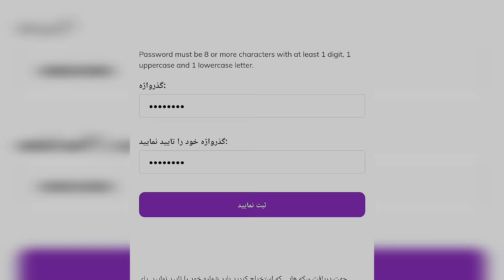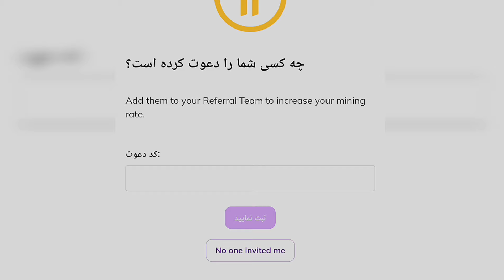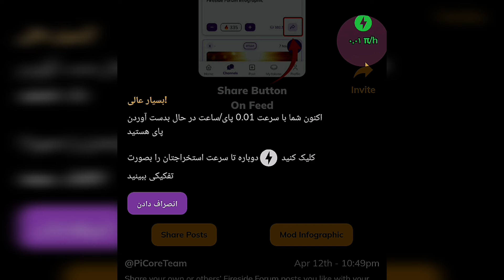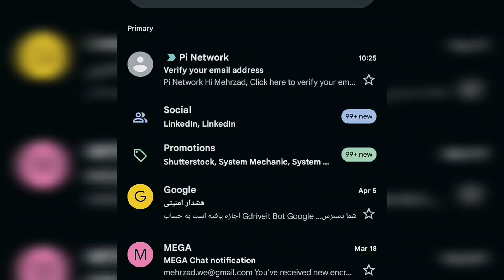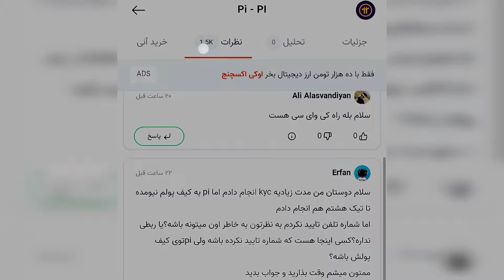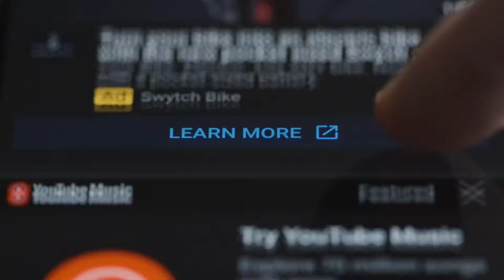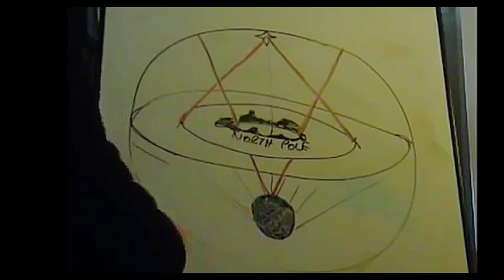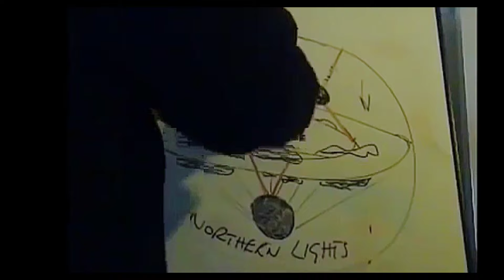فرازمینی ها ۸۰۵ : خورشید سیاه ( حقیقت پنهان ) ، توضیح درباره نرم افزار Pi